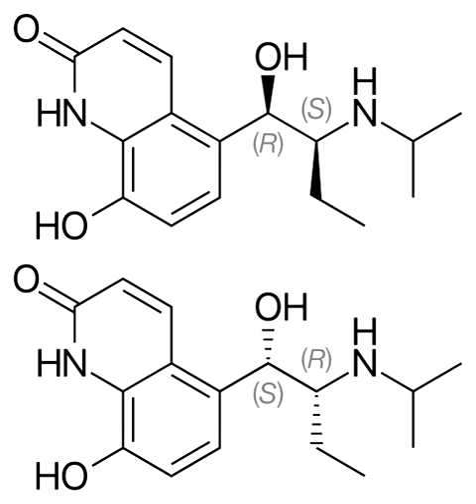Procaterol | Wikipedia audio article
This is an audio version of the Wikipedia Article:
Procaterol

SUMMARY
Procaterol, applied as procaterol hydrochloride (USAN), is an intermediate-acting β2 adrenoreceptor agonist used for the treatment of asthma. It has never been filed for FDA evaluation in the United States, where it is not marketed.  | editor-last = Ghebre-sellassie

| editor-first = Issac
| editorlink =
| editor2-last = Nesbitt Jr.
| editor2-first = Russell U.
| editorlink2 =
| publication-date = 1984
| issue-date = 1986
| title = Procaterol stabilization
| country-code = US
| subscription =
| series-number = 4616022

}}/ref Pharmaceutical company Parke-Davis/Warner-Lambert researched a stabilizer to prevent oxidation, but an effective one was never developed.